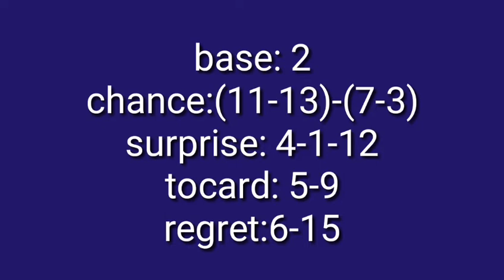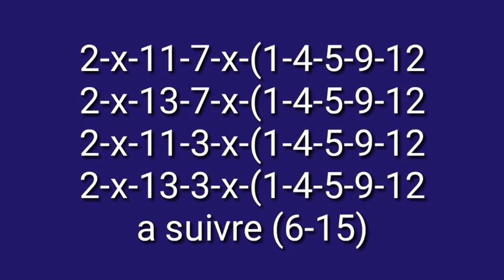quinte R1C6 jeudi 02/06/22